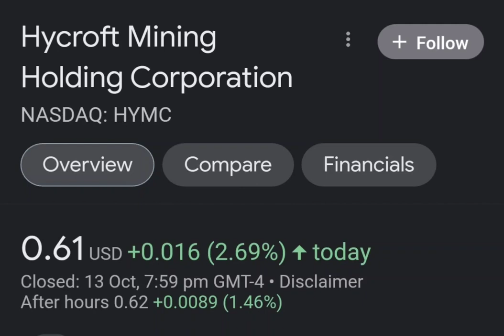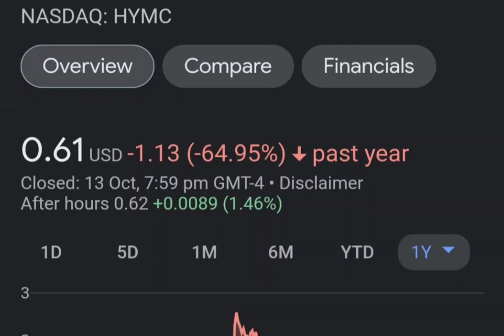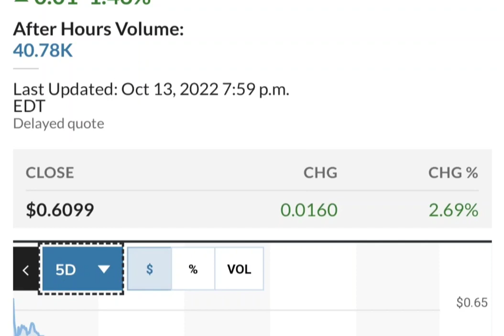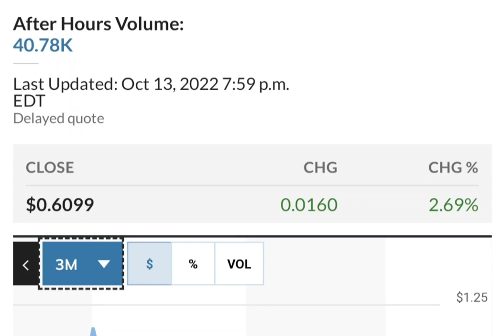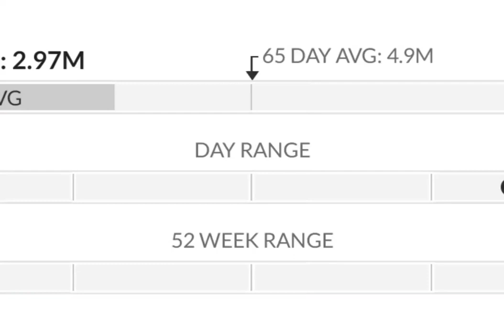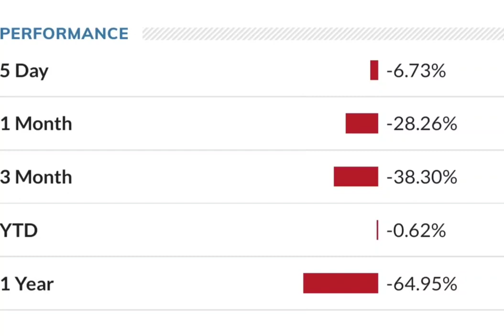HYMC Stock Will Make Millionaires HYMC Stock Analysis Hycroft Mining Holding Stock Prediction